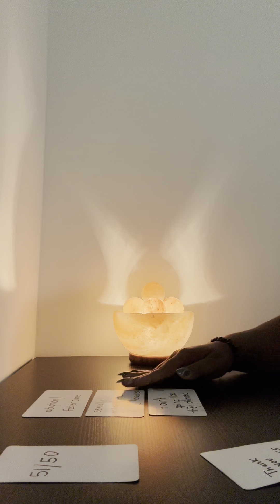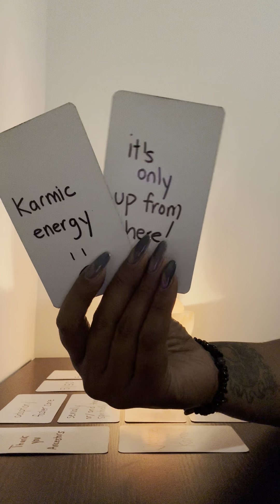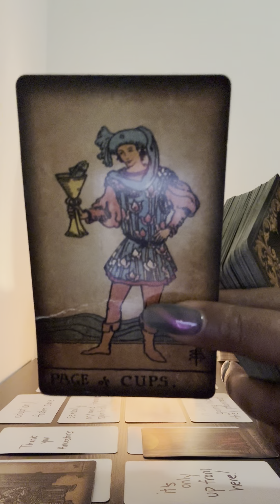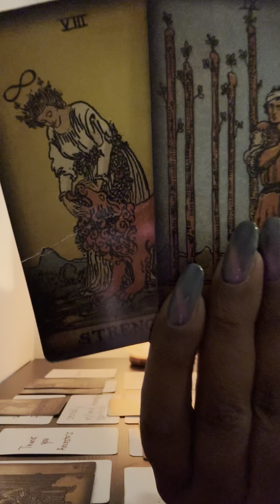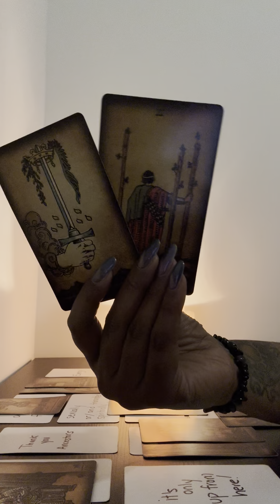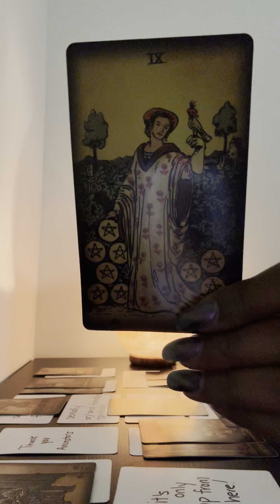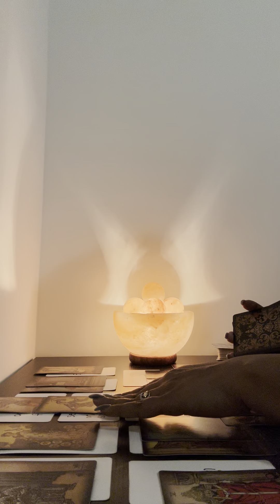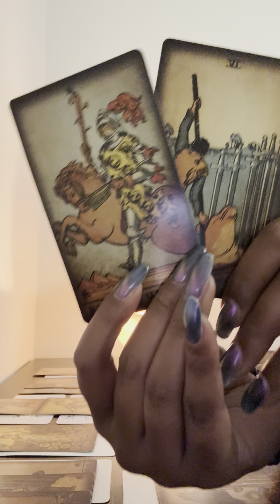She spiritually attacked these four parts of your life so it’s not a surprise that this is happening